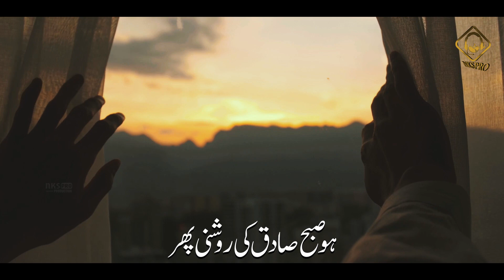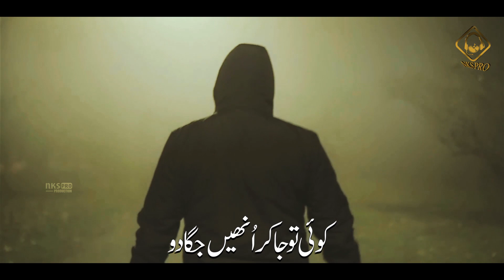Nasheed on Robbery - Lut Gaye - Zaki Ahmad - Al-Abrar Production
[ 𝗖𝗥𝗘𝗗𝗜𝗧𝗦 ]
𝗧𝗶𝘁𝗹𝗲 : Lut Gaye
𝗩𝗼𝗰𝗮𝗹𝗶𝘀𝘁 : Zaki Ahmad
𝗟𝘆𝗿𝗶𝗰𝘀 : Hafiz Tayyab Raheemi
𝗔𝘂𝗱𝗶𝗼 : ZAS Records
𝗩𝗶𝗱𝗲𝗼 : Merciful Nasheed
𝗟𝗮𝗯𝗲𝗹 : Al-Abrar Production
𝗕𝗲𝘀𝘁 𝗥𝗲𝗴𝗮𝗿𝗱𝘀 : Team Al-Abrar Production
𝗠𝗲𝗻𝘁𝗼𝗿 : Salman Noor & Noman Saad

𝗨𝗿𝗱𝘂 𝗟𝘆𝗿𝗶𝗰𝘀 :

شہرمیں رہنے کی آرزوتھی
مگریہ کیسا   ستم ہواہے
کمایا جوبھی  تھازندگی میں
وہ ایک لمحےمیں  لُٹ گیاہے۔

ہوصبح صادق کی روشنی پھر
یا دن اجالا    یا رات کالی
میرے شہرسے  گزرنے والا
کوئی بھی لمحہ ہو، لُٹ گیاہے

یہ مال ودولت  کی چاہتوں میں
لٹیرا جاں کا   بناہے دشمن
ذراسی لغزش میں جان لے کر
ہرایک  حد سے   گزر گیاہے

کوئی توجاکر اُنھیں جگادو
جوتختِ حاکم پہ آن بیٹھے
سنادو اُن کو فُغانِ طیب
کہ شہرساراتو  لُٹ گیاہے

کلام : طیب رحیمی